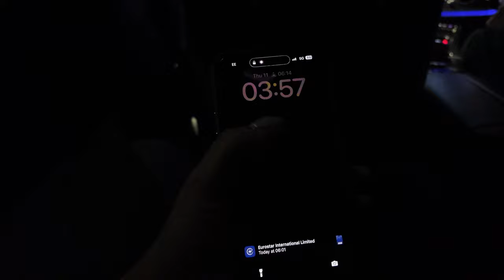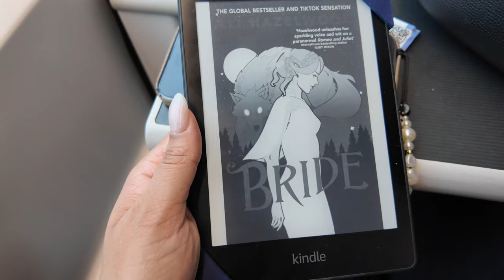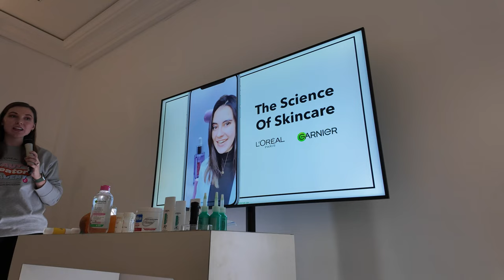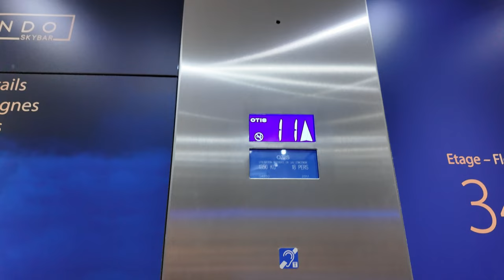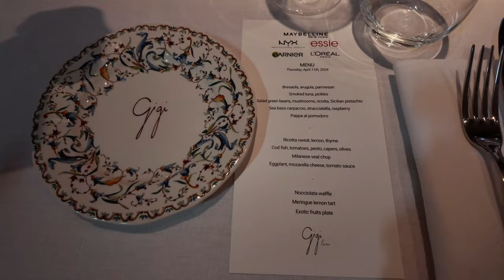Going on a brand trip to Paris 🇫🇷 vlog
Thank you L'Oreal Paris for inviting me!! lots of love!